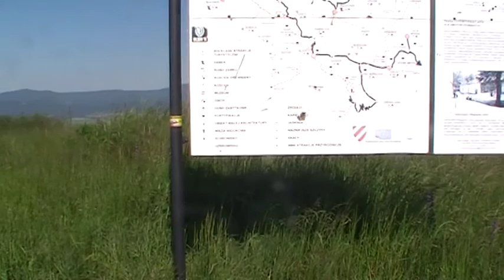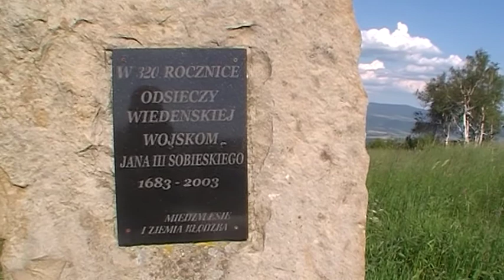Widoki z drogi Śródsudeckiej na Kotlinę KŁodzką 08 06 2014 r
Droga Śródsudecka biegnie wzdłóż pasma Sudetów przez wiele miejscowości od Międzylesia do Dusznik Zdroju. Spory odcinek drogi biegnie wzdłóż granicy państwa z Republiką Czeską i przy rzeczce Orlicy. Jadąc tą drogą mijamy wiele malowniczych miejscowości. W wielu miejscowościach znajdują się piękne pensjonaty i gospodarstwa agroturystyczne z dobrą kuchnią i noclegami. W wielu miejscach na trasie można się zatrzymać i podziwiać malownicze widoki. Na tym filmiku pokazałem jedno z takich miejsc.